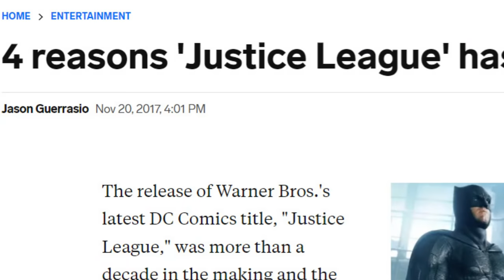Making the DCEU a Complete Cinematic Universe With the Structure of the MCU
The DCEU was kind of a mess, but what if it wasn't? Like what if the MCU was bad and the DCEU was good? Wouldn't that be wild? Anyway...